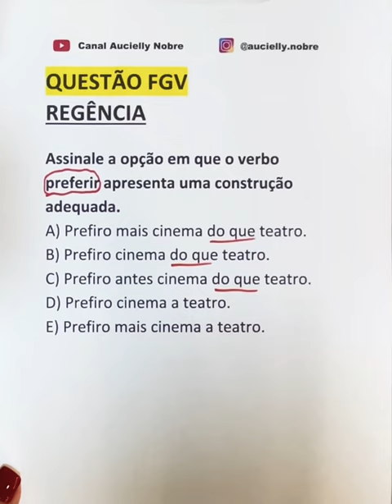Questão FGV Regência